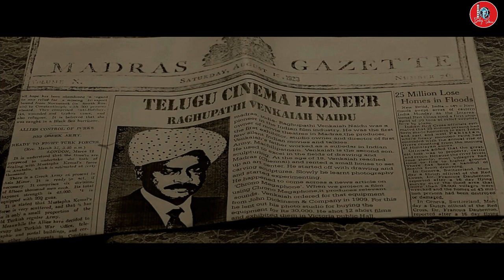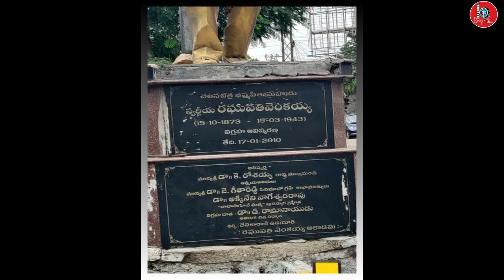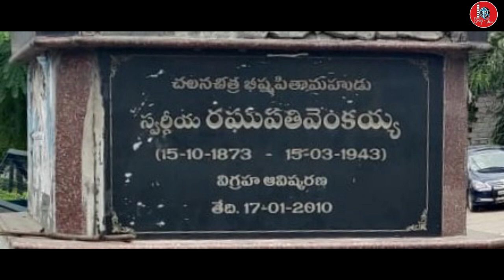Real history of Raghupathi Venkaiah Naidu Telugu Cinema God father (RVN) || Babji talkies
Babji talkies Presents
Real history of Raghupathi Venkaiah Naidu Telugu Cinema Godfather (RVN)